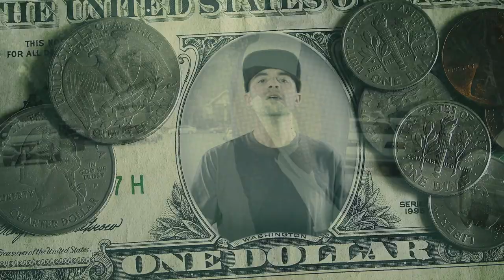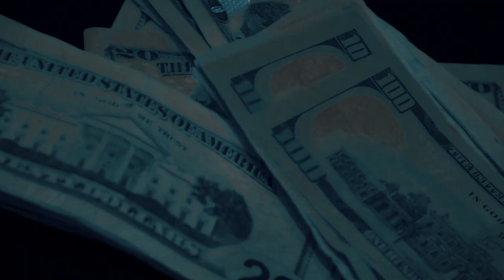Kind Dub - Artful Deception [Official Video]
As artists we work hard to pursue our creative dreams. We have to be mindful of the crooks and the ones out to prey on our artistic endeavors. The machine must be fed constantly, however we refuse to buy into the ploys and the hype. This is why we put in the hours and investments to carve our own lane and achieve our own process for creativity that no one else can influence or alter. This is much More Than Music. Our mentality for creative entrepreneurship trickles down from the way we live our lives, and we choose not to entertain the trickery or illusions.